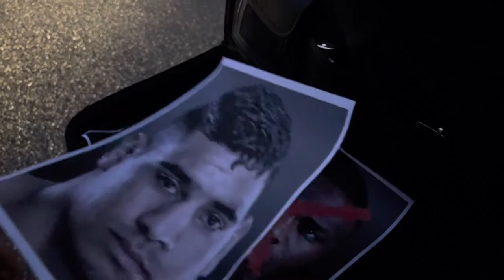Gangsta’s Paradise - Glory Kickboxing || Ibrahim El Bouni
Ep. 1 Ibrahim El Bouni making is Glory debut intro vid.

Nurdoganov Film Studios